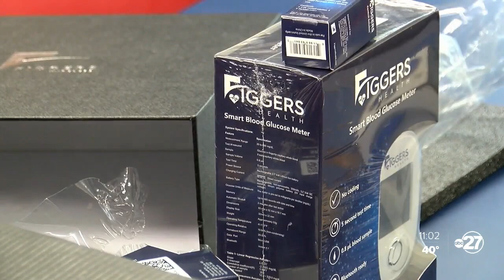Gadsden County residents concerned about new Wi-Fi program